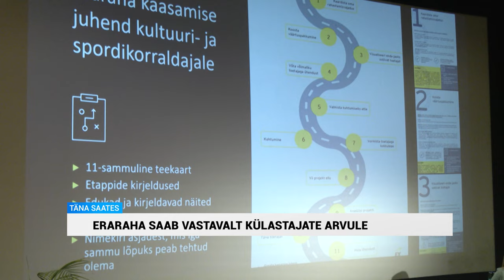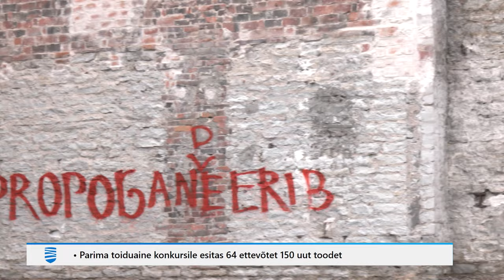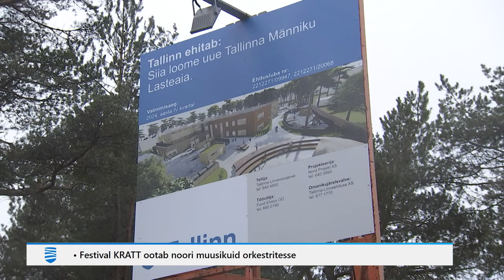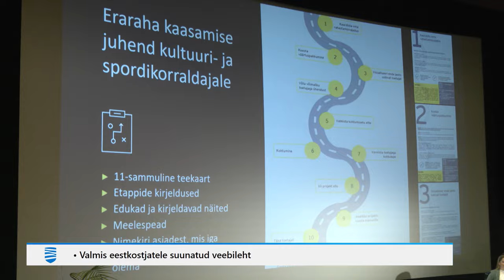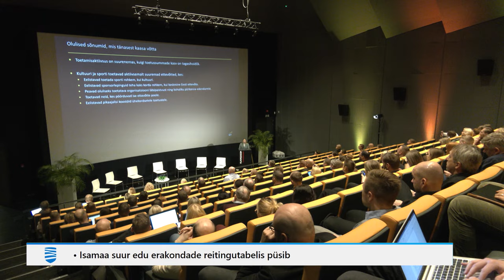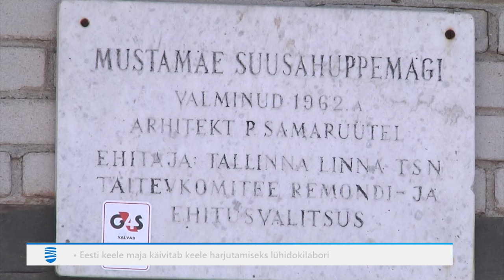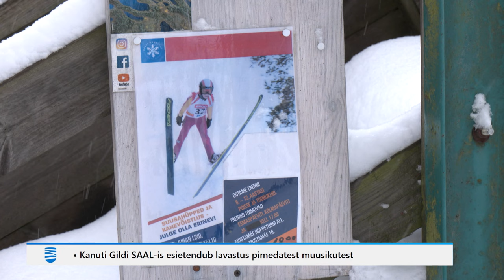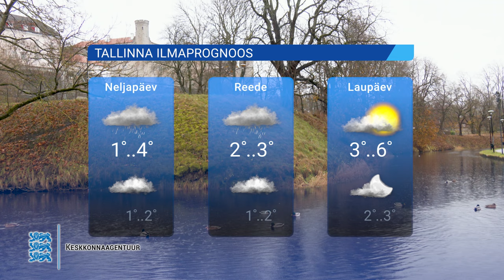20.03.2024 - Tallinna Uudised